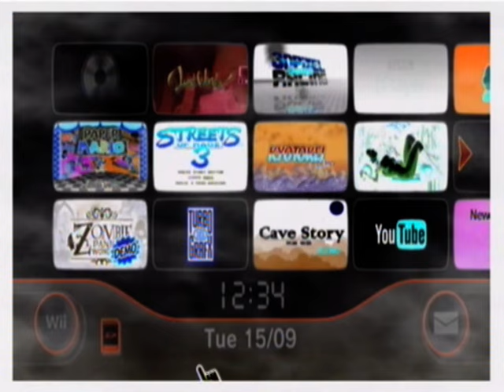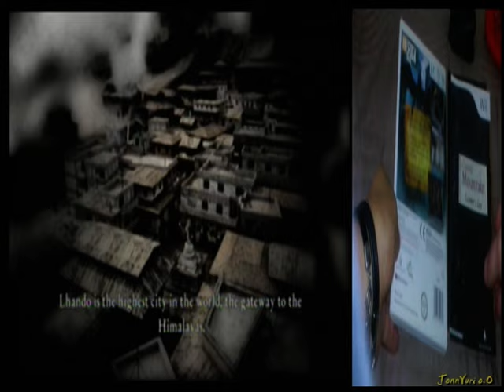Jogos Wii ( C )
Este é o 1ºvideo que faço para partilhar a minha colecção de jogos.
Neste video vou começar pela letra C e são 2 jogos para a Nintendo Wii e vou mostrar o jogo fisico (tipo unboxing) e gameplay.

Nota: O gameplay foi gravado só durante algumas partes do inicio de cada jogo.

O software de captura que uso nao é bem o indicado para estes videos, por isso nota se algumas quebras de fluidez durante o gameplay e a qualidade de imagem é um pouco inferior á original dos jogos.

- Jogos C:

- Cursed Mountain (0:07)
. Género: Terror/Aventura
. Ano: 2009
. Produtora: Deep Silver/Sproing Interactive Media
. Plataforma: Wii & PC (Digital)

- Castlevania Judgment (4:15)
. Género: Luta 3D
. Ano: 2009
. Produtora: Konami/ Eighting
. Plataforma: Wii